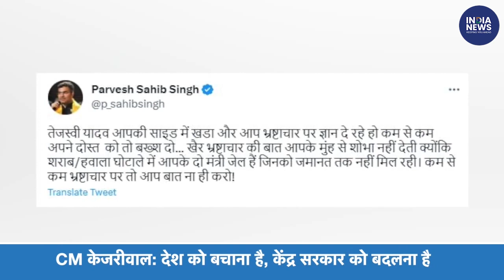Nitish Kumar met Arvind Kejriwal regarding Mahagathbandhan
Bihar Chief Minister Nitish Kumar met top Congress and Aam Aadmi Party leaders in Delhi on April 12... Nitish Kumar met Delhi Chief Minister and Aam Aadmi Party convenor Arvind Kejriwal... During the meeting Aam Aadmi Party's MPs Sanjay Singh and Raghav Chadha were also seen. At the same time, JDU national president Lalan Singh along with Nitish Kumar was also present in the meeting... Arvind Kejriwal targeted the central government after the meeting.